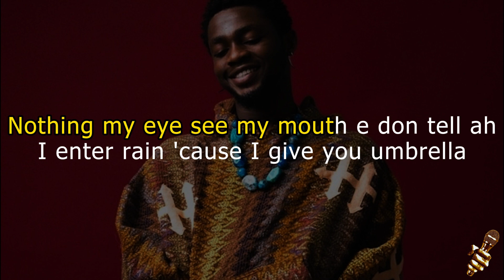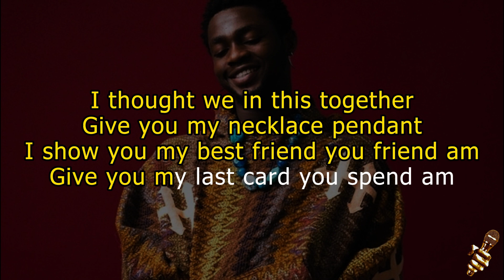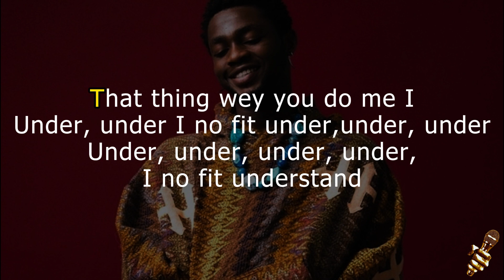Omah Lay - Understand (Karaoke Version)